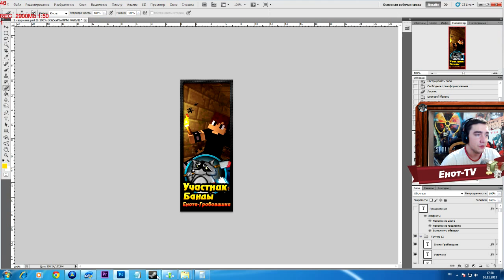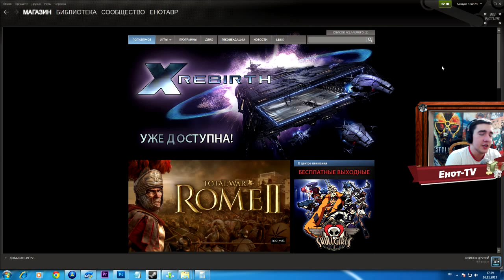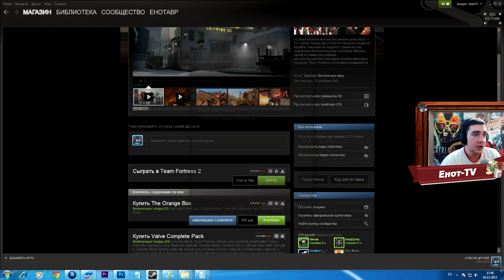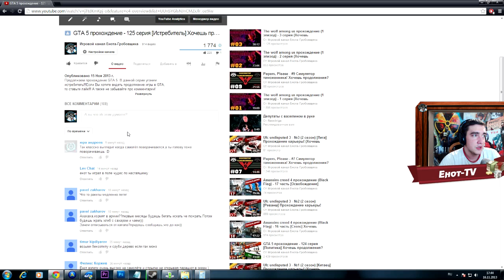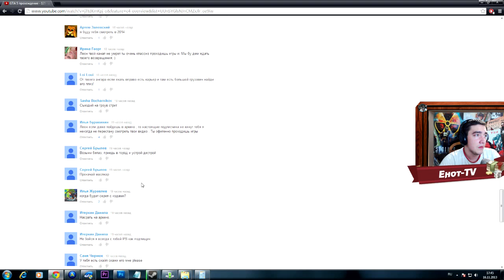GTA 5 прохождение - 126 серия [Метро] Хочешь продолжения? Ставь лайк!!!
Мой ник в steam - 1eon74, но еще лучше - вступайте в нашу группу там! Там будет сделано объявление об игре! IP сервера будет объявлено (В паблике) ближе к началу - в 18-30 (По Мск)!

Продолжаем прохождение GTA 5. В данной серии найдем метро!!! А также не забывайте про комментарии!